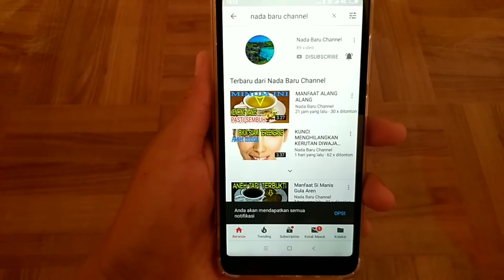Jarang orang tau tanaman putri malu berkasiat